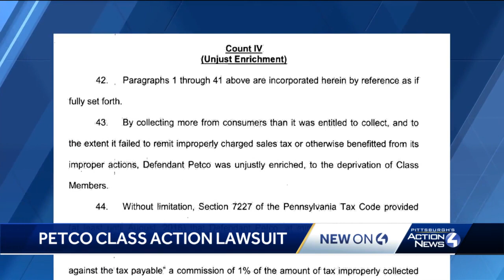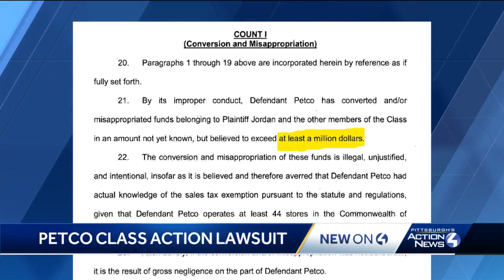Lawsuit accuses Petco of sales tax overcharges